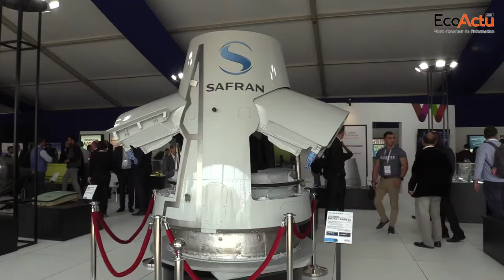Secteur aéronautique : Hicham Boudrâa, DG de l'AMDIE au micro d'EcoActu.ma